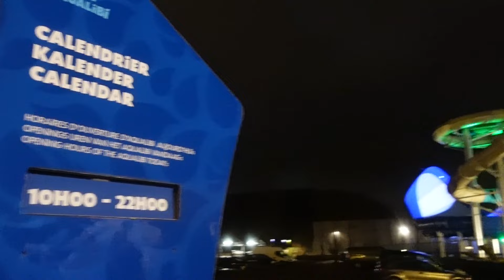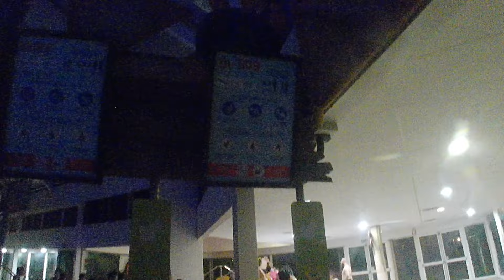ON TESTE LES NOUVEAUX TOBOGGANS D'AQUALIBI | Vlog 2024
Dans ce vlog, nous vous emmenons à la découverte d'Aqualibi, le parc aquatique de Walibi Belgium, et nous découvrons les 4 nouveaux toboggans du parc : Banzai, Wiki Wiki, Waikiki et Pomakai. Suivez notre visite nocturne du parc, nos conseils de visite, nos onrides dans les toboggans et autre attractions et nos avis à chaud de cette extension d'Aqualibi !